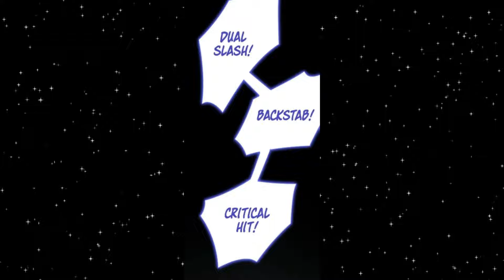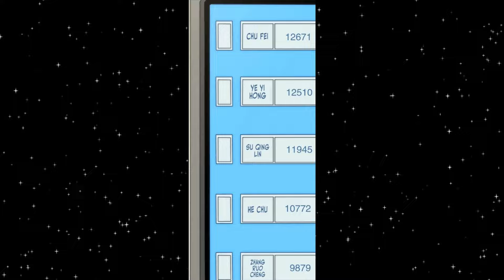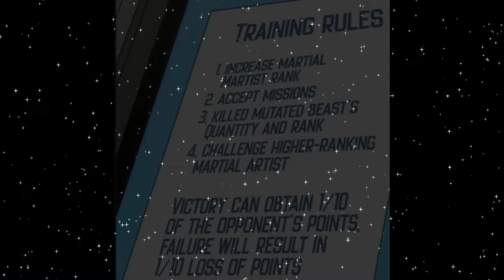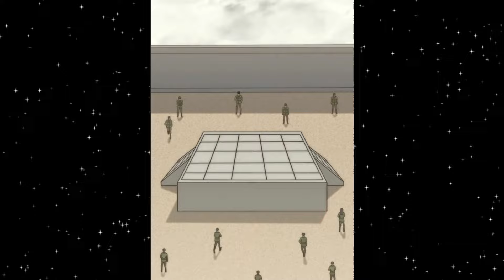The Rise of a Legend: Zhou Zheng's Adventure in a Post-Apocalyptic World (The End) | Manhwa Recap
The Rise of a Legend: Zhou Zheng's Adventure in a Post-Apocalyptic World | Manhwa Recap

Name : Apocalyptic Thief